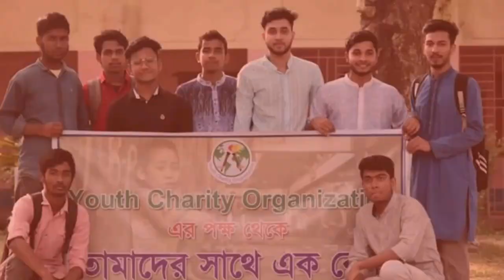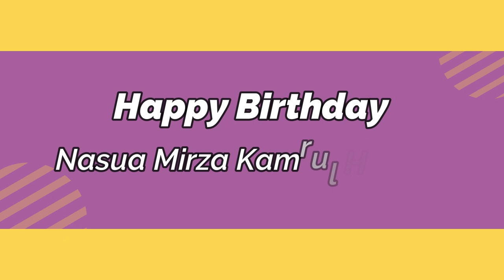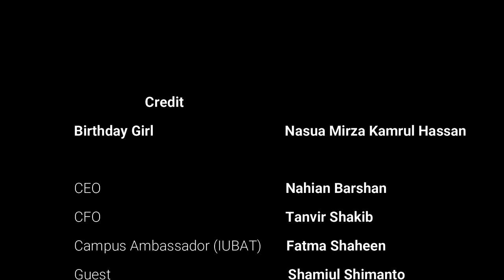Birthday Vlog - It's Nasua's Birthday - vlog 09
Birthday Vlog - Nasua celebrates her birthday with street people. Every year we celebrate our birthday with friends. This year, we realize it would be better if we celebrate our birthday with street people. This is Nasua's Birthday. Pray for her.

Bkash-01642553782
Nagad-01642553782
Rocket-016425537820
Nasua Mirza Hassan, Chief Financial Adviser, Youth Charity Organization
A/C holder: Nahian Parvez
A/C No: 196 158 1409
DBBL, Tangail Branch

Chief Executive Officer: Nahian Barshan